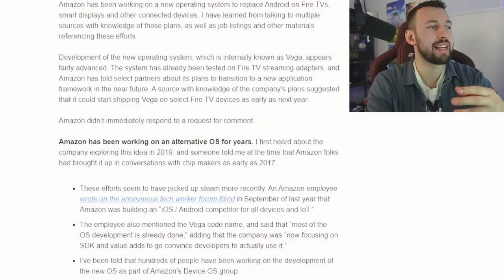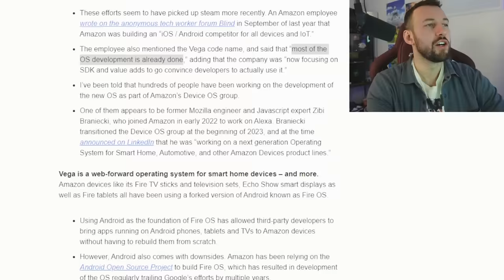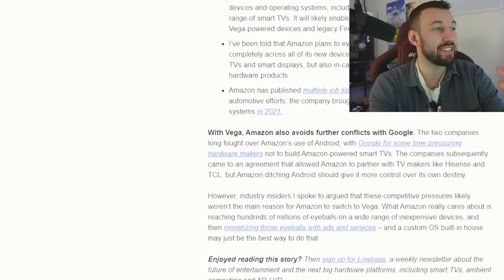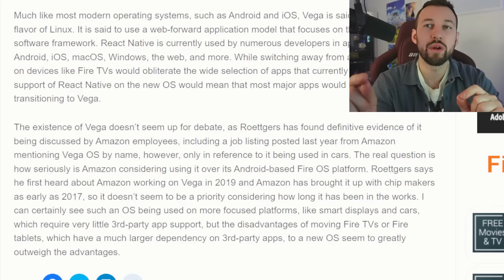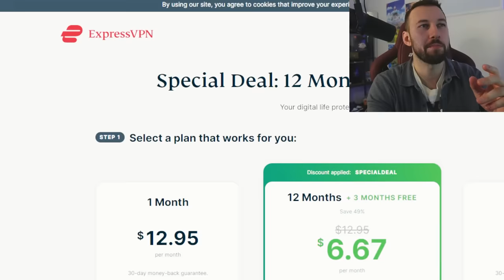Firestick Apps BLOCKED going forward - All Fire TV users MUST WATCH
💸Express VPN DEAL💸 - 🔥30 days free + 3 extra months🔥NETFLIX USERS SHOULD USE THIS

Streaming Stuff I suggest
✅ Nvidia Shield
✅ New Fire tv
✅New Firestick max
✅New Firestick 4K
Get this with your new Firestick
✅OTG Cable
✅Wifi Booster
✅Remote cover
✅Amazon Luna
✅Firestick pro remote

it has been no secret Amazon has been wanting to block the ability to do certain things on your Fire tv stick. However nobody has known how they are going to do this...untill now. It seems Amazon has created the best way to remove any changes users can make to their device. THIS IS BAD

0:00 Video starts
1:17 What does this new OS include
2:30 Why is this an issue?
4:45 This wont affect everyone
6:10 Amazon profits off this move